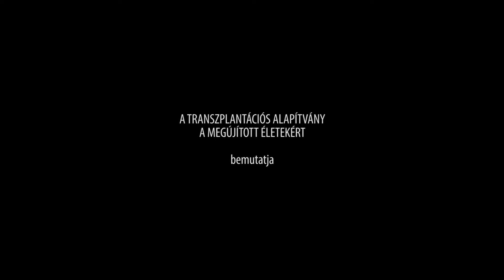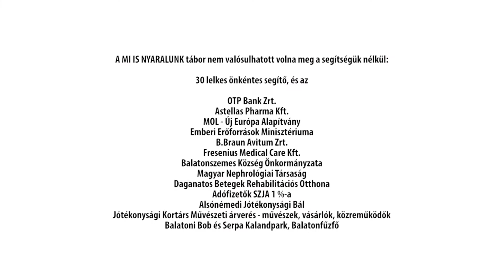Egészség mentén: A Transzplantációs Alapítvány rövidfilmje (2020.09.16.)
Téma: A Transzplantációs Alapítvány rövidfilmje